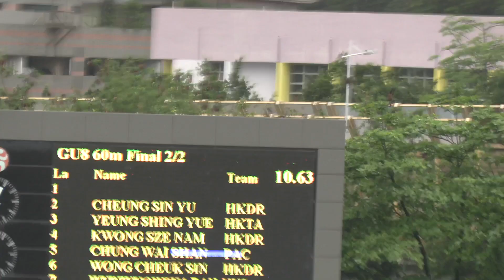Hong Kong Junior Age Group Athletics Competition 2024 2 GU8 60m Final 2